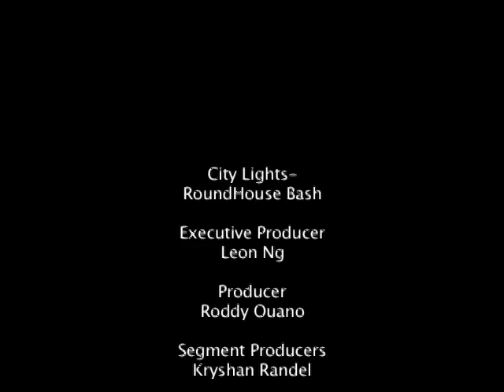City Lights - Roundhouse Community Centre Bash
Host Vanessa Tomasino takes us to the Roundhouse Community Center 10th Anniversary party.